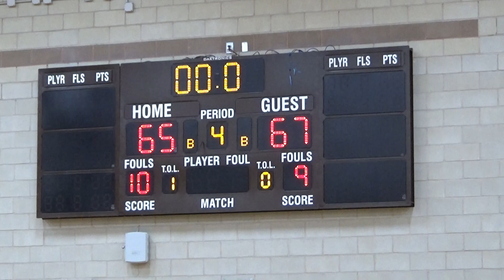4th-Qt. Weequahic High School-Nwk., N.J. Varsity vs Dickinson H.S., Jersey City, N.J. 2-20-2018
4th-Qt. Weequahic High School, Newark., N.J. Varsity vs William L. Dickinson High School, Jersey City, N.J. 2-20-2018 at Ronald G. Stone Community Gymnasium-Les Fien Arena / Weequahic High School, Newark, N.J. by Angelo N. Clark